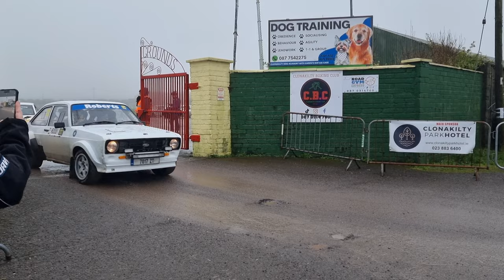West Cork Rally 2024 Ireland 🇮🇪